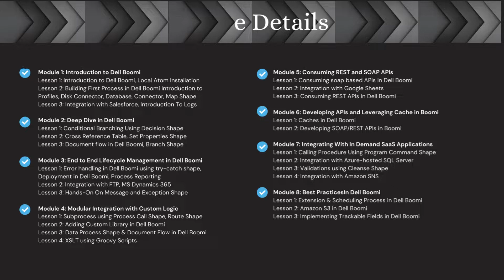LearnBoomi Sumitaggarwal boomitraining aboutboomicourse Boomitutorials boomicertificate Boomi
In this course, you will be taught Boomi from basics to advance level.
The objective of this course is to make you an expert in Boomi and provide you a way to become certified in Boomi. So, join hands with Sunny Aggarwal for accepting new challenges and make the best solutions through the Boomi.

The Detailed Curriculum taught under this course is as follow:
Module 1: Introduction to Dell Boomi
Lesson 1: Introduction to Dell Boomi, Local Atom Installation
Lesson 2: Building First Process in Dell Boomi Introduction to Profiles, Disk Connector, Database, Connector, Map Shape
Lesson 3: Integration with Salesforce, Introduction To Logs

Module 2: Deep Dive in Dell Boomi
Lesson 1: Conditional Branching Using Decision Shape
Lesson 2: Cross Reference Table, Set Properties Shape
Lesson 3: Document flow in Dell Boomi, Branch Shape

Module 3: End to End Lifecycle Management in Dell Boomi
Lesson 1: Error handling in Dell Boomi using try-catch shape, Deployment in Dell Boomi, Process Reporting
Lesson 2: Integration with FTP, MS Dynamics 365
Lesson 3: Hands-On On Message and Exception Shape

Module 4: Modular Integration with Custom Logic
Lesson 1: Subprocess using Process Call Shape, Route Shape
Lesson 2: Adding Custom Library in Dell Boomi
Lesson 3: Data Process Shape & Document Flow in Dell Boomi
Lesson 4: XSLT using Groovy Scripts

Module 5: Consuming REST and SOAP APIs
Lesson 1: Consuming soap based APIs in Dell Boomi
Lesson 2: Integration with Google Sheets
Lesson 3: Consuming REST APIs in Dell Boomi

Module 6: Developing APIs and Leveraging Cache in Boomi
Lesson 1: Caches in Dell Boomi
Lesson 2: Developing SOAP/REST APIs in Boomi

Module 7: Integrating With In Demand SaaS Applications
Lesson 1: Calling Procedure Using Program Command Shape
Lesson 2: Integration with Azure-hosted SQL Server
Lesson 3: Validations using Cleanse Shape
Lesson 4: Integration with Amazon SNS

Module 8: Best PracticesIn Dell Boomi
Lesson 1: Extension & Scheduling Process in Dell Boomi
Lesson 2: Amazon S3 in Dell Boomi
Lesson 3: Implementing Trackable Fields in Dell Boomi